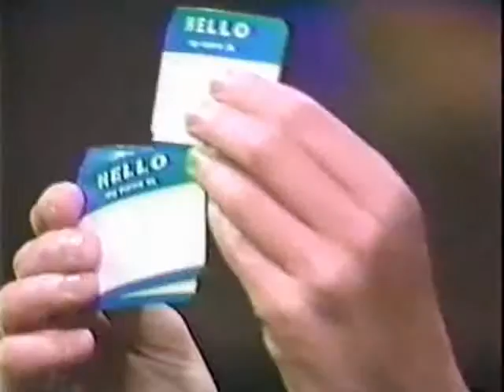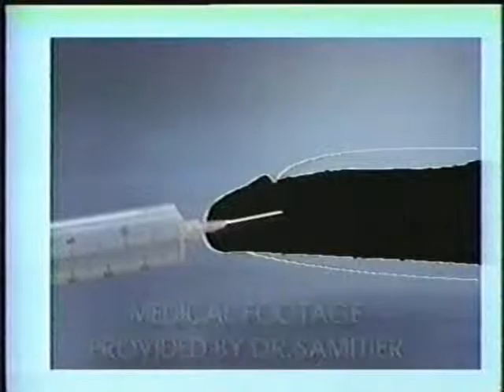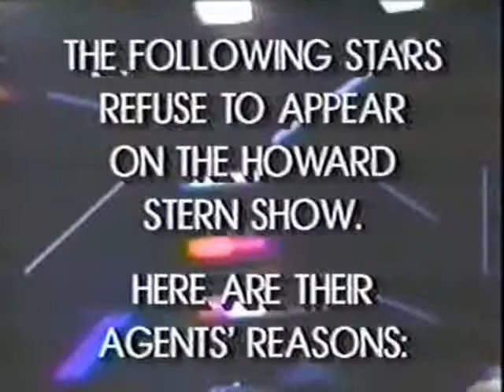Howard Stern Channel 9 Show E51